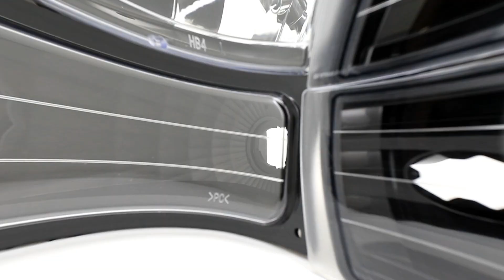SPECDTUNING DEMO VIDEO: 1994-1998 GMC Sierra Headlights Set